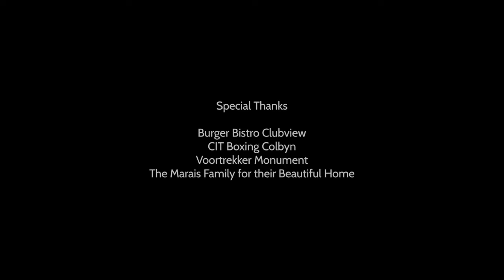Suzie Concept Trailer (Official)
A woman, her daughter and abusive husband move to a new town to escape the “rumours” of domestic violence, which is true. In the quest of finding somewhere to go for help, the woman stumbles across a boxing gym and finds a community of believers and a boxing coach that show her what true love is and bring healing to her life, this is also where she finds her passion – boxing. She enters a boxing championship to bring GBV awareness and this inspires her to use the boxing ring as a platform to encourage other men, women and children to find the strength to live a victorious life.

The woman finds herself “transported” through her imagination into other people’s abusive realities through case-studies that she receives from a reporter, all the while preparing for the boxing match. This fuels her not just to overcome her fears inside the boxing ring, but also in her own life. It will be a sports feature film, showcasing the emotional rollercoaster that GBV victims go through, high-paced, with a strong sense of victory. The woman is very outspoken with the press and fans about the realities of GBV and how people can find help. She makes it very clear that that is the cause she is fighting for, not evident to the people who follow her, that she too has faced this abuse in her own life. In one final match she needs to prove that she can stand in her own shoes.

Staying true to real women, men and children’s stories, we will bring awareness and hopefully open much-needed conversations around this “hush-hush” topic. Not only that, but also with our partners, bring hope and healing to and give guidance to those affected by Gender-Based Violence and support to those that need a way out.

Join the movement or find out how you can get involved or contact Regardt Taljaard at . We would love to connect with you!

A Taljaard Films Production:
Written and Directed by Regardt & Esther Taljaard
Producer - Esther Taljaard
Funder - The Butterfly Foundation
NGO Partners  - Family Protection Association of South Africa & ACT Africa
Suzie - Angelique Gerber
Husband - Arno Marx
Daughter - Estée Kay Taljaard
Coach - Vusi Jokazi
Reporter - Sihle Ndlovu
Waiter - Prince Macoba
Lighting Cameraman - Edwin Knopf
On-set Sound Recordist - Jaco van Bosch
Hair - Palladium Hair Company
Boxop 3 Match Angelique Gerber vs Tasché Burger permission for use of footage Janis Ellis
Post-production - Looped Pictures (Pty) Ltd
Assistant Editor - Connor Weidemann
Editing by Regardt & Esther Taljaard
Sound Editing - Jaco van Bosch
Grading - Mark Haines

A Special Thanks to the following locations:
Burger Bistro Clubview
CIT Boxing Colbyn
Voortrekker Monument
The Marais Family for their beautiful home

In loving memory of Susanna Maria Vermaak (Suzie) - Angelique Gerber's grandmother who died due to the aftermath of Gender Based Violence.